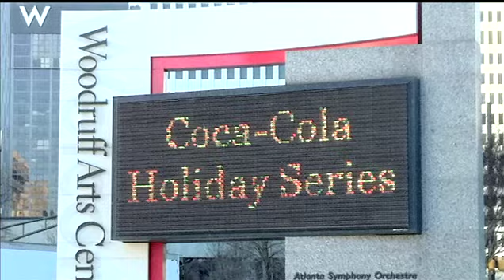2010 Midtown Alliance Annual Meeting: Leaders in Achieving our Competitive Best Video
This video was shown at the 2010 Midtown Alliance Annual Meeting featuring interviews with Atlanta Mayor Kasim Reed, Phil Kent from Turner, Ingrid Saunders-Jones from Coca-Cola and Dr. G.P. "Bud" Peterson from GA Tech.